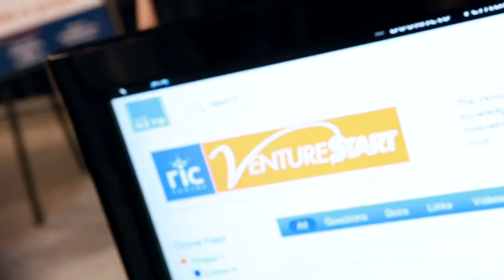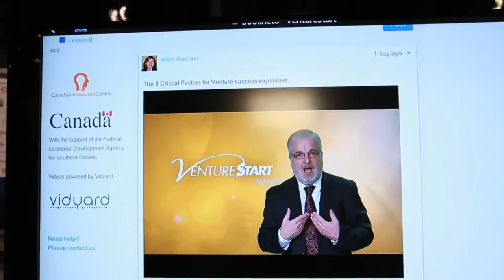Startup Canada - Josie Graham 5/15/2012